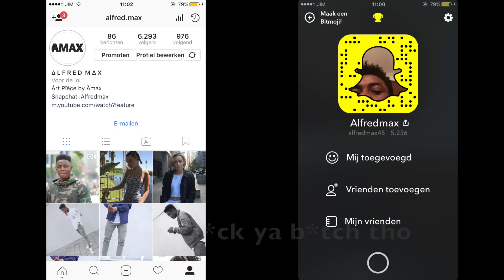WAAROM IS JOUW KONT GROTER DAN MIJN TOEKOMST ?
✔ Check ook de andere afspeellijsten op mijn kanaal:

Mijn naam is Alfred ook wel bekend als Amax tv op YouTube !
Ik probeer weeklijkse video's te maken, soms lukt dit niet door school .
Dit channel is een : interviews,sociaal experiments ,Pranks & veel meer.
Ik doe dus eigenlijk van alles een beetje .